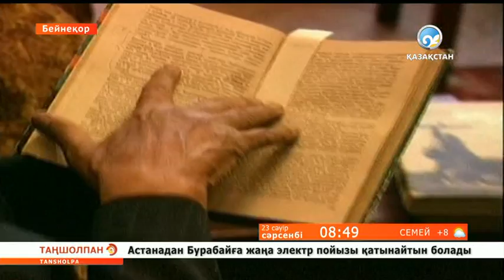«Ерлік істерімді батырлық деп санамаймын...»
Бүгін - Халық қаһарманы, партизан жазушы Қасым Қайсенов дүниеге келген күн. .